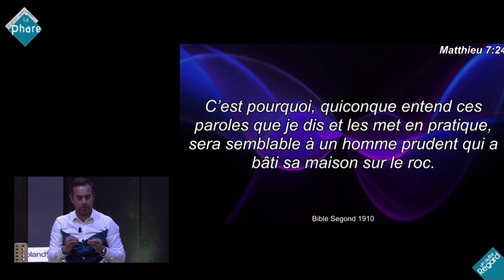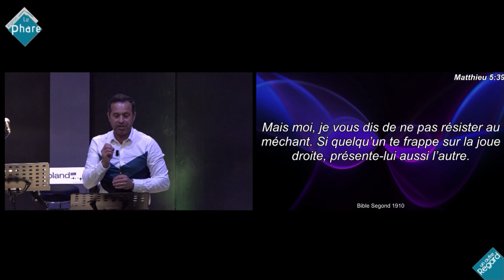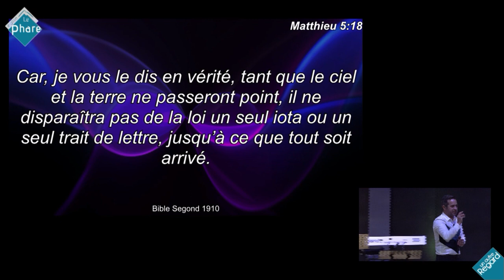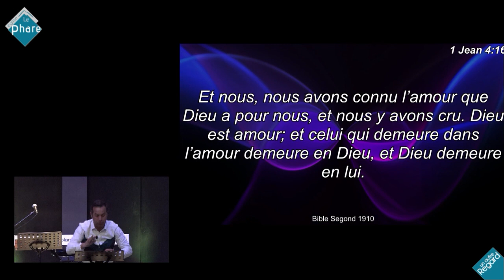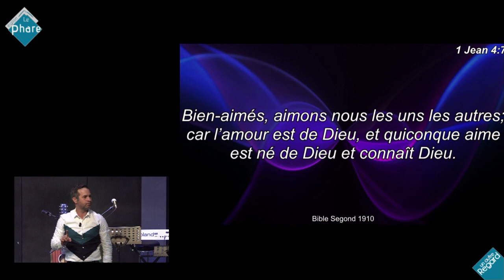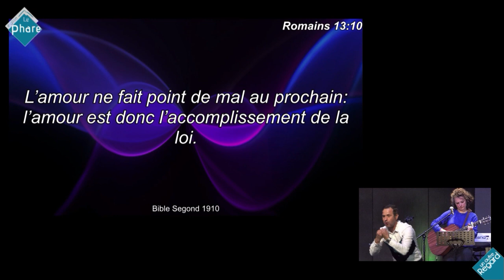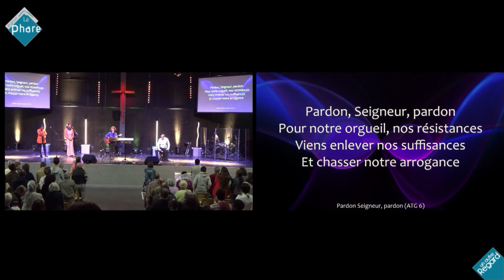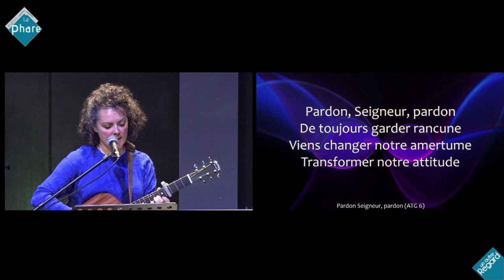Bâtir sa vie (partie 1)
Pasteur Olivier DANDRIEU (culte 21 mai 2023)